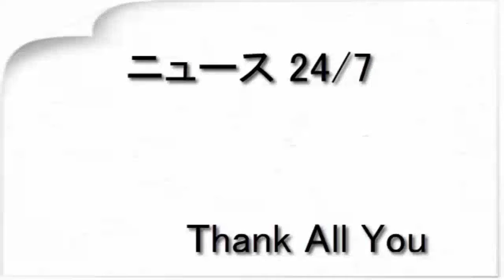平胴さんのための着やせニット＆NGの型（集英社ハピプラニュース）